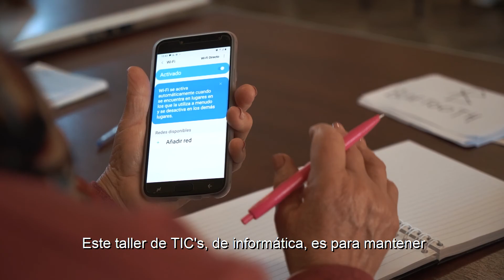Programa Adultos Mayores EnPrimeraPersona 🙋🏽‍♀️🙋🏻‍♂️